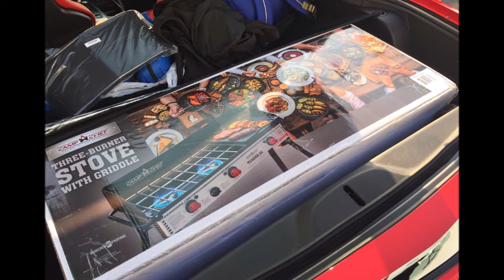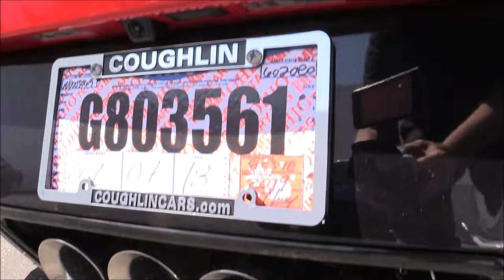WHAT'S YOUR FAVORITE - CORVETTE COUPE or CONVERTIBLE?!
Today’s Upload – IT’S A BATTLE , Coupe vs Convertible what is your favorite, plus we share two guys that 100% are convertible guys.

A reminder on how to enter our C8 REVEAL REACTION CONTEST

9000 East Broad St SW
Pataskala, Ohio 43062 Work